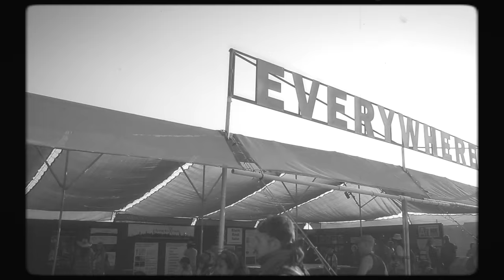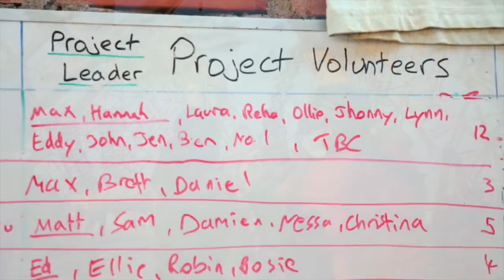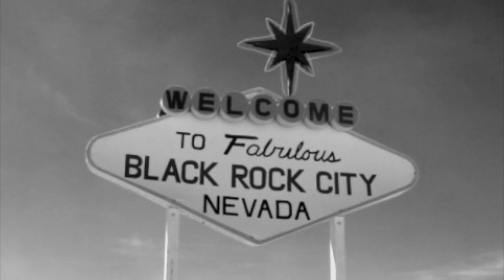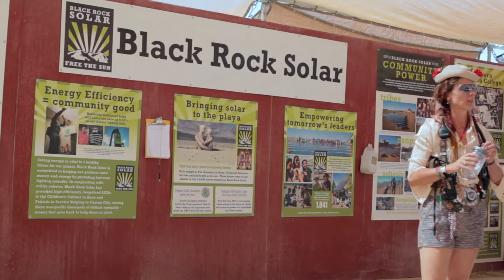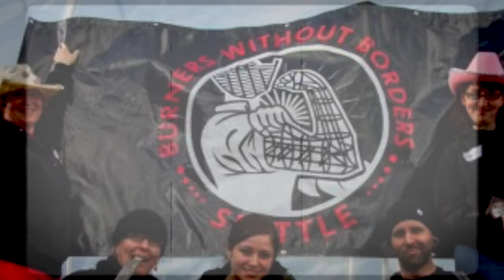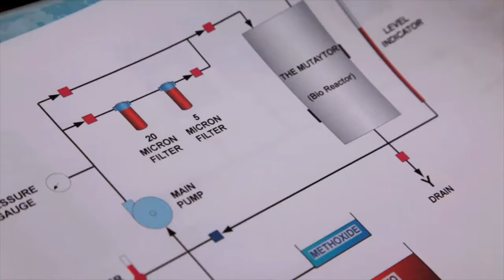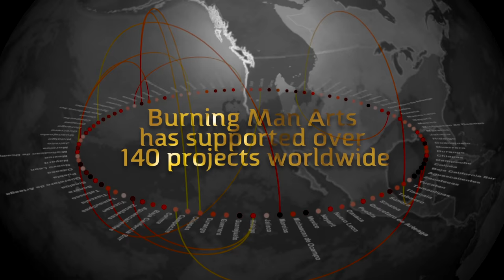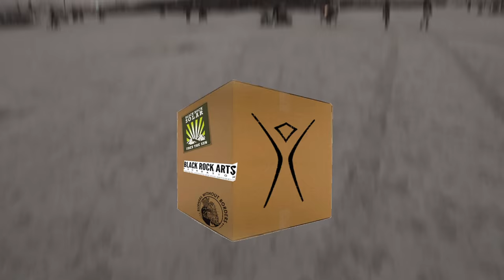Burning Man is Everywhere!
"Everywhere in a Box!" shows how Burning Man has grown beyond Black Rock City and is bringing the special things we do to the whole world. It highlights the work of Black Rock Solar, Burners Without Borders, and Burning Man Arts, and it shows how all that work grows naturally out of (and back into) Black Rock City. If you're going to be in BRC, stop by the Everywhere Pavillion at 6:25 and Esplanade, meet the people who work on these programs, and find out how to get involved!

Another Burning Man project by Profiles in Dust.